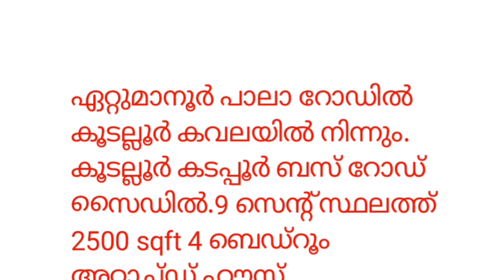New Modern CONTEMPORARY HOME Kottayam Ettumanoor.Super Interior Design. 4 bedroom.HOUSE.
Location Ettumanoor Koodalloor
9 cent
2500 sqft
4 bedroom.
open well
bus road
Asking price. 1 crore 10 lack.
bank loan Available
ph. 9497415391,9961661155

House For  Sale in Ettumanoor
New Home Ettumanoor
Ettumanoor property
Kottayam property
Home For sale in Kottayam Ettumanoor
Villa For sale in Kottayam
Kottayam House
Kottayam Realestate
Ettumanoor Realestate
Low budget House Ettumanoor
New Modern House Kottayam
3 bedroom House Kottayam Ettumanoor
Kerala Realestate